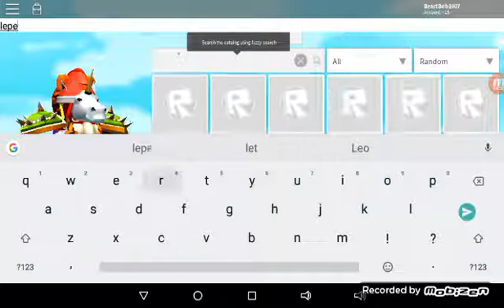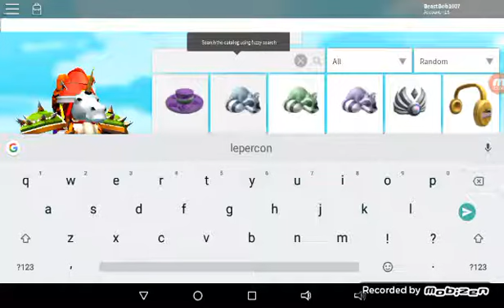Part two of "zbot shall fall"funnest vid ever